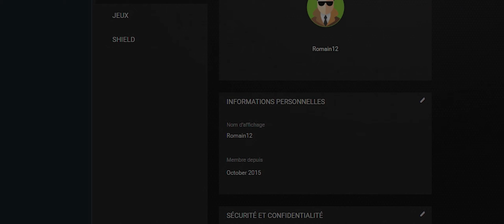Discours de Jean Louis Aubert aux Victoire de la musique sur France 2 !